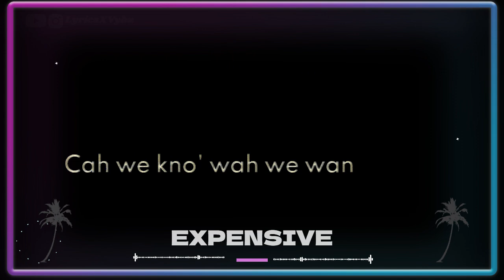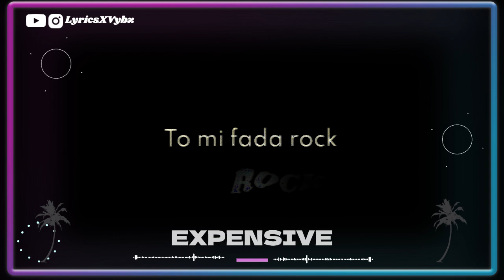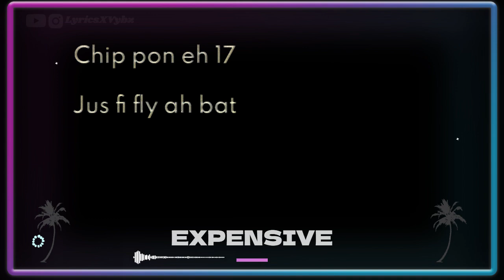Valiant - Expensive Lyrics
NO COPYRIGHT VIOLATION OR INFRINGEMENT INTENDED